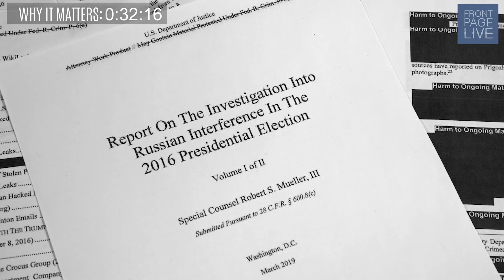Trump's Tramples Constitution, Aligns With Foreign Adversaries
Front Page Live features long-time Fox News Chief Political Correspondent Carl Cameron giving you a rapid-fire update on the hottest stories of the moment. Campaign Carl's "real-talk" and down-to-earth explanation of What, Why and What you can do, including interviews with notable guests, is a refreshing take that speaks to Americans everywhere.

Front Page Live provides the news that matters to you, all in one place. It’s a simple skimmable snapshot of the web's hottest stories, tweets, humor, videos, and progressive action campaigns -- where you the reader help decide what stories go viral and where you can get involved in direct action.